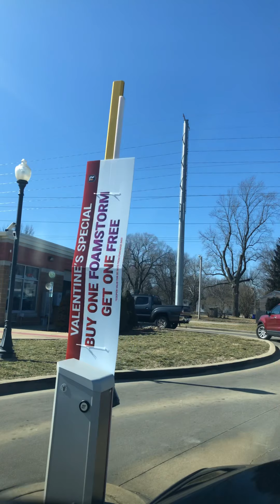Migs and Ava's adventure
Migs and Ava's busy saturday!